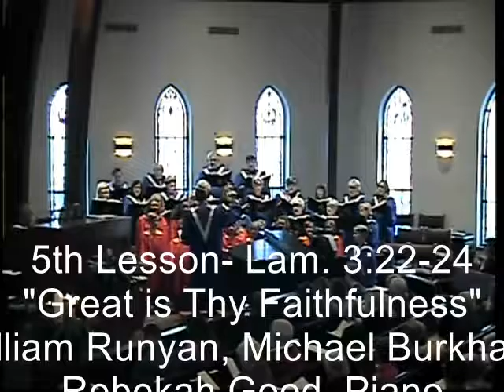Lessons and Carols LMPC 2016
7 Lessons and Carols describing the Advent and Nativity of Jesus Christ.  Songs: The Promise; No Wind at the Window, Born in the Night-Mary's Child, Rise Up Shepherd and Follow, Arise Shine! Great is Thy Faithfulness, Keep Your Lamps, Jazz Gloria,